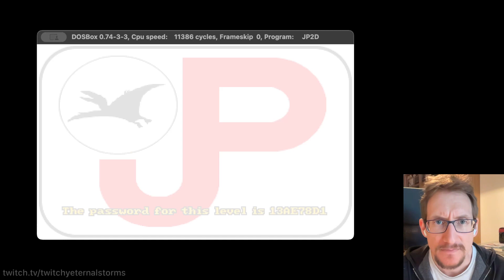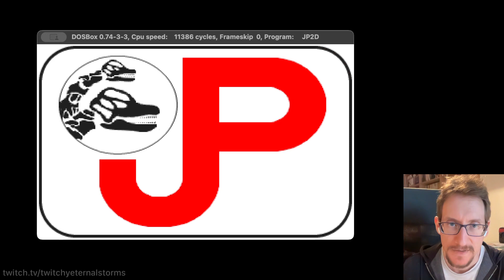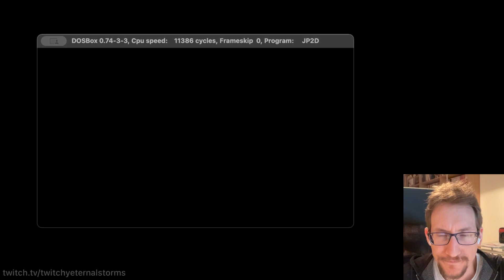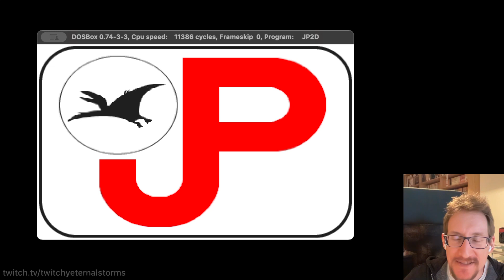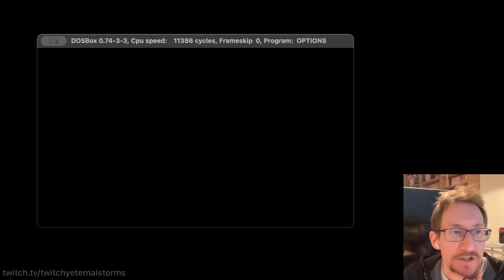Let's Play Jurassic Park (1993, DOS PC) - Part 36 - Bolder-dropping Turd-o-saurus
I finally get to play that one version of Jurassic Park I've been wanting to play in the first place - the PC version. This is the one I fondly remember playing with my brother and cousins back in the day, and I love it. The soundtrack alone is worth playing it. The atmosphere just chills you to the bone. This is the one.